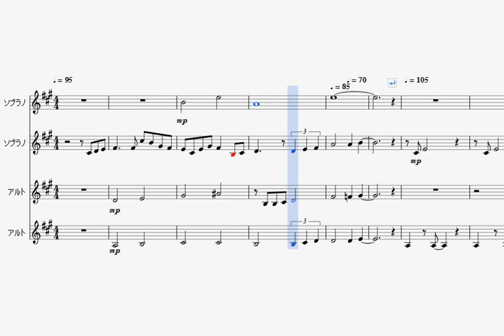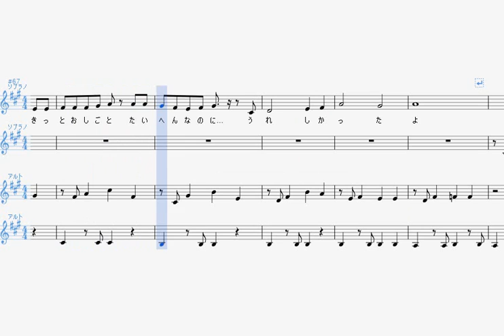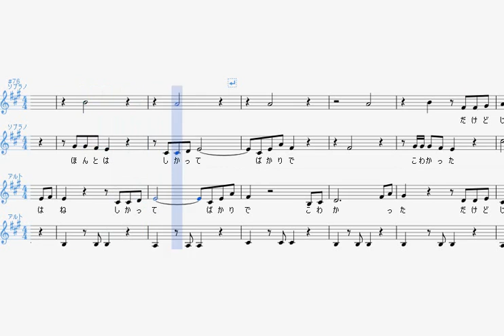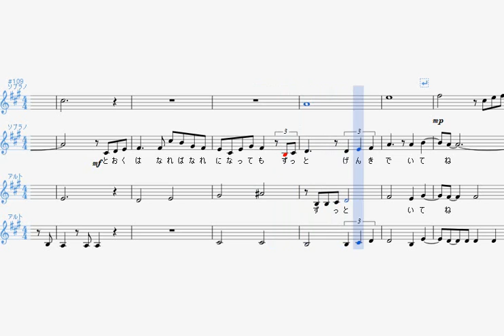元気でいてね 女声四部合唱(四重奏)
作詞　白峰美津子
作曲　岩崎元是
唄　こばやしさちこ
pdfファイル

許可は要らないので、勝手に使って演奏したりアレンジしたりしてください。
この曲が広まってくれると嬉しいです